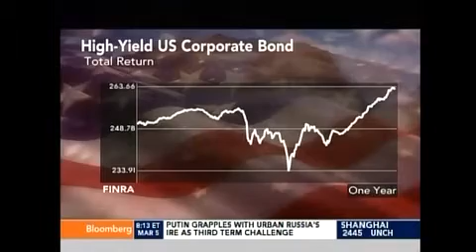Part 2, Mark Matson on Bloomberg TV - High-Yield Bonds Make A Terrible Investment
In the 2nd segment from Bloomberg TV, find out why Mark Matson dislikes high-yield bonds. Mark believes, as we do, that the key to investing success is to use fixed income to manage volatility, not to create growth in your portfolio. Keep your fixed income short-term and high quality, don't gamble with your financial future using long-term bonds!

Jeff Mathies and Nick Naseman are investment coaches trained to help you do this. Call our office to attend our upcoming coaching session, "Choosing Your Investment Philosophy" in Colorado Springs.